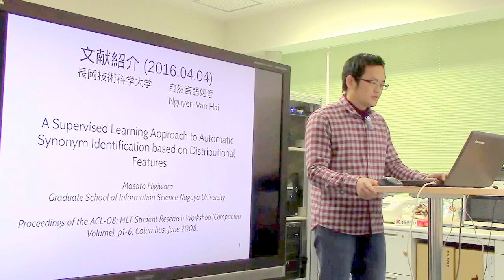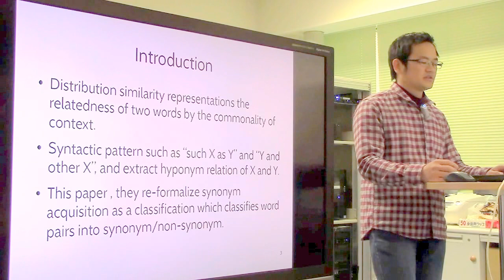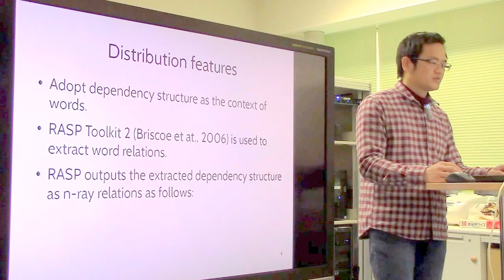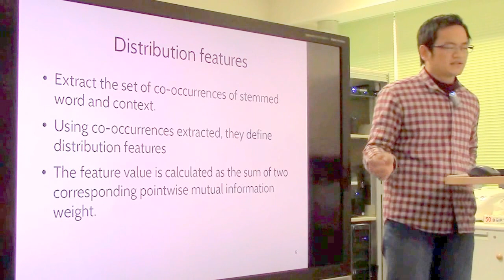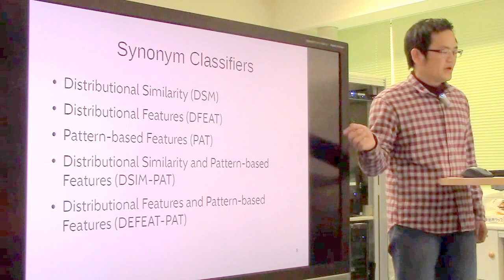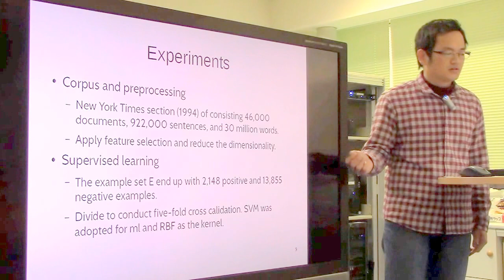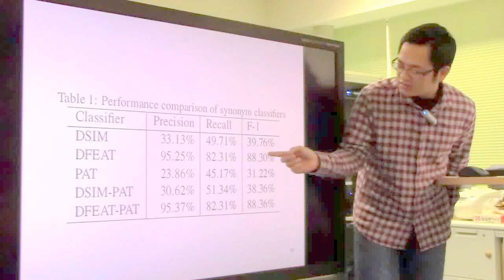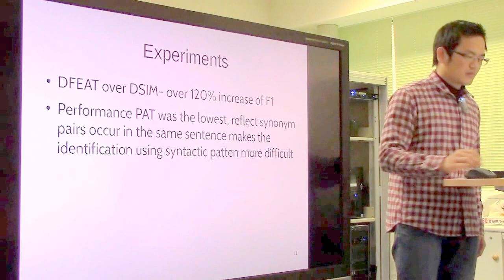文献紹介：A Supervised Learning Approach to Automatic Synonym Identification based on Distributional ...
A Supervised Learning Approach to Automatic Synonym Identification based on Distributional Features
Masato Higiwara.
Proceedings of the ACL-08: HLT Student Research Workshop (Companion Volume), p1-6, Columbus, June 2008.